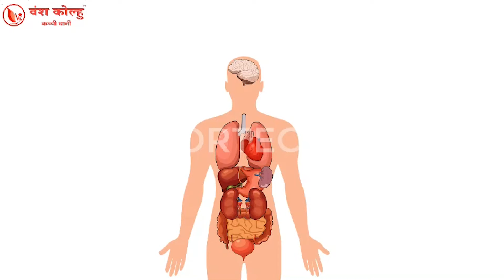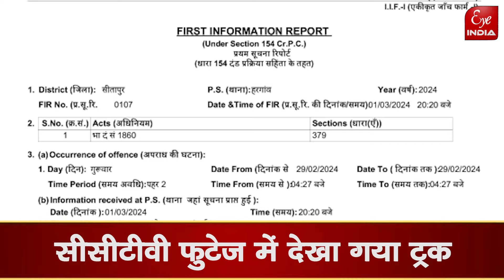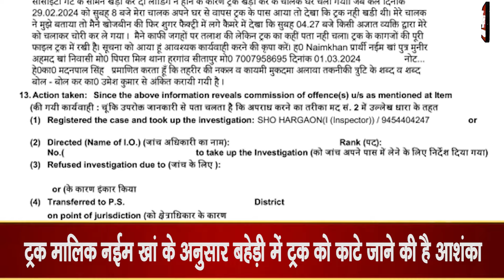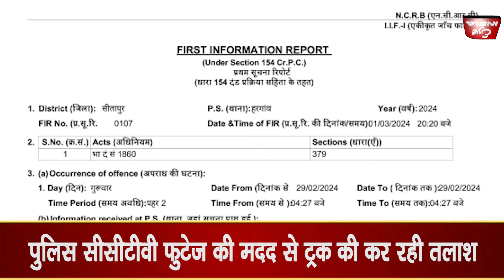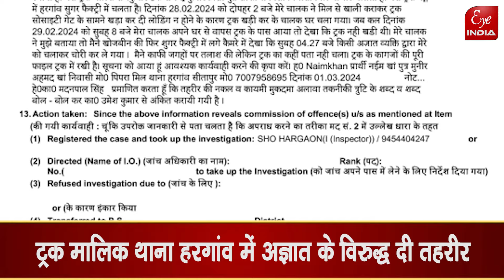...जब दिन दहाड़े 10 चक्का ट्रक हुआ गायब,CCTV में ऐसा क्या आया कि पुलिस समेत ट्रक मालिक के उड़े होश ?